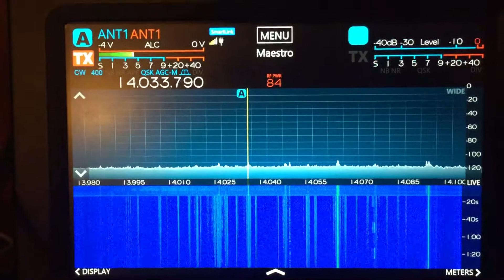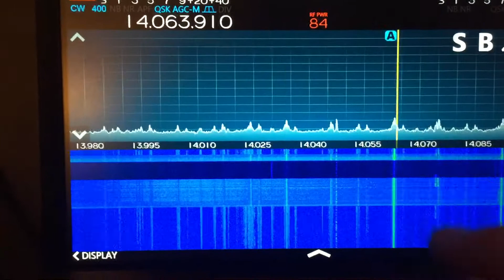20 m noise ? Source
This noise is heard to the Northwest of my station. I’m hoping that others will listen and help me locate the source.